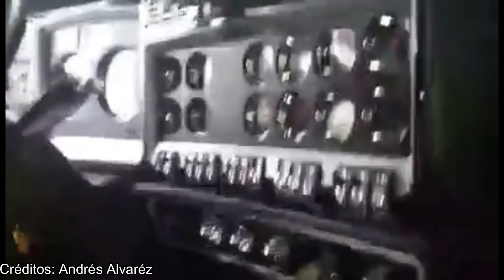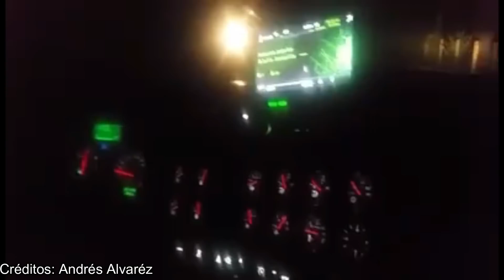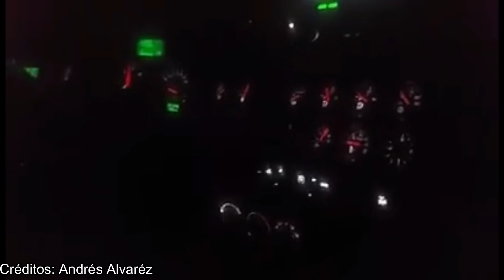Alto de la Linea | Viajando en Tractomula | Alejo Trucks